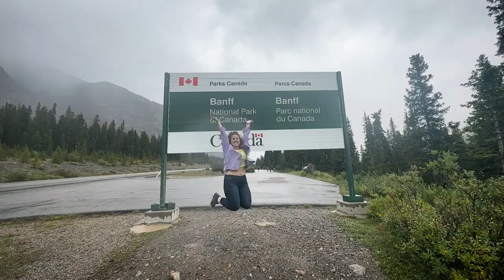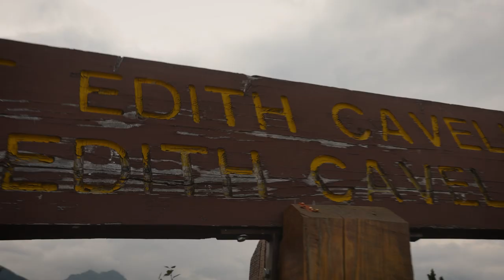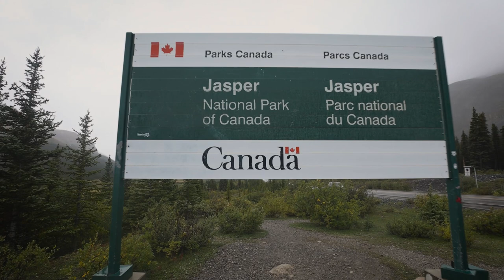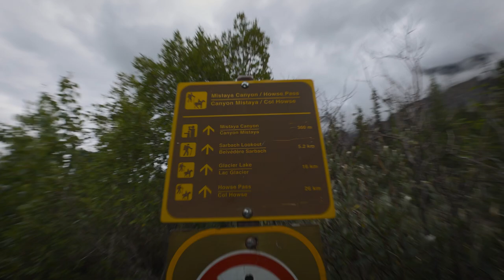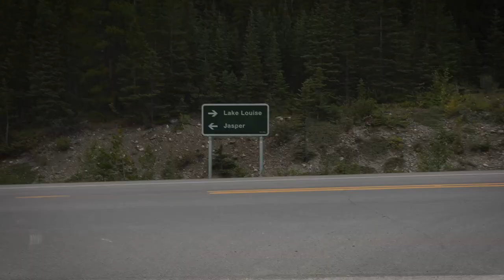Canada’s MOST Beautiful Drive (Jasper to Banff)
Where do you think is the most scenic drive in the world?

According to multiple articles, the Columbia Icefields Parkway is one of the top most scenic drive. The Icefield parkway runs from Jasper national park to Banff National park in Alberta Canada. Along this right, some of the icefields parkway highlights will include the athabasca glacier, the Columbia Icefields sky walk, ice caves, glaciers,  and thousands of hiking paths, and so much more. Although this path usually takes about 3 hours from start to finish, expect to spend all day on this icefields parkway road trip because it is absolutely a must see in canada. Take your campervan, make stops along the way, eat you lunch with views and just enjoy every single moment of this absolutely most beautiful icefield parkway.

Where is your most scenic drive in the world?

Episode 186 | Filmed in August 2023 | Columbia Icefields Parkway, Alberta, Canada

If you are new here, we are Nick and Sam Simpson. We quit our jobs in 2019 to fulfill our dream of traveling full time! Unfortunately, that was cut short due to the global circumstances… But in January 2023, we are starting it all over again… so follow along to see what we get into!

If you want to keep up with our daily life and see what we are currently doing, you can follow our Instagram or facebook!(sometimes TikTok…)

If you want to help us do fun things, here are some links to do so!

*Links below are companies that are companies we use often and trust! We may earn a little money if you click on the link to book anything! It helps us travel longer 🙂

(we may receive some compensation for you signing up 🙂)

See you ON THE GO!